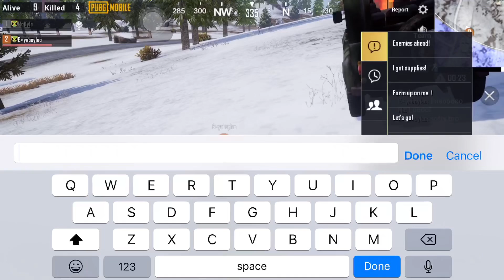Troll Gone Wrong! | I Shouldn't Have Done This | PUBG Mobile